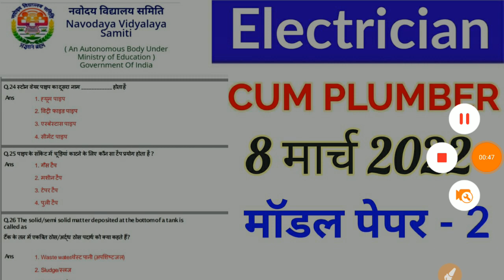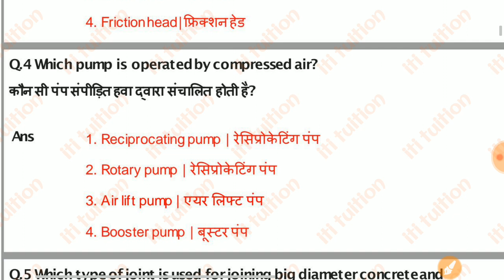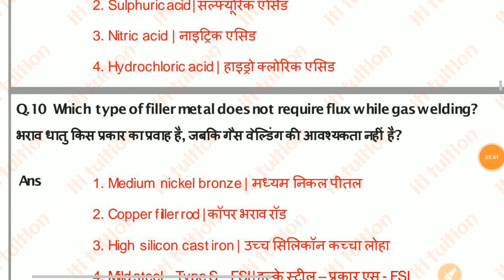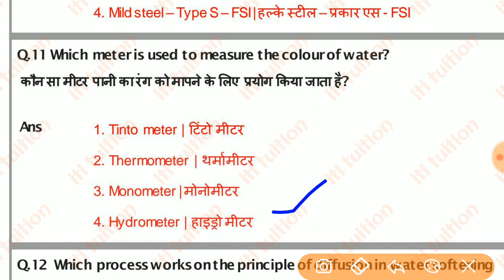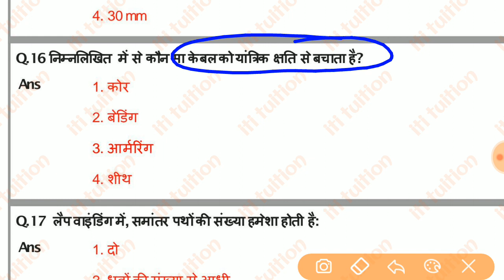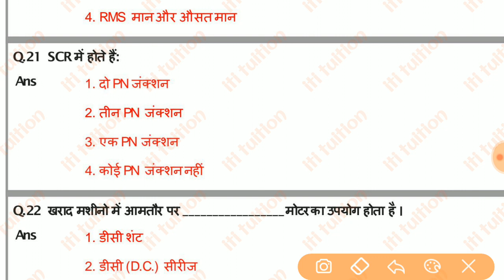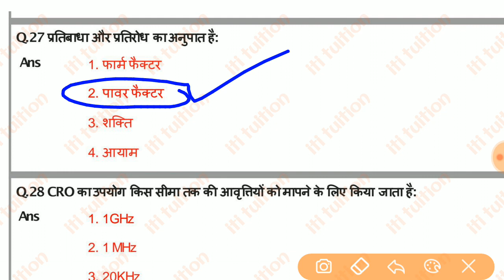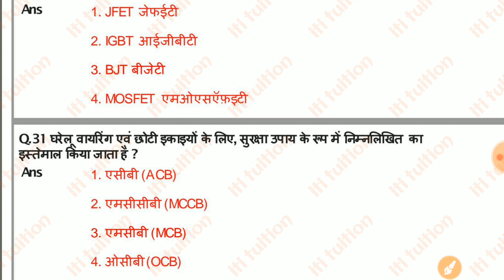NVS Electrician 8 March Question Paper 2022 | NVS Electrician Previous Year Paper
NVS Electrician Cum Plumber Model Paper 2022

nvs Electrician previous year Paper

NVS Plumber previous year Paper

NVS Electrician Question Paper 2022

NVS Electrician exam paper 2022

NVS Electrician Cum Plumber Previous year paper

NVS Electrician Previous Question Paper 2022

NVS Electrician

NVS Electrician Cum Plumber 8 Match 2022 Paper

NVS Electrician Cum Plumber answer key

NVS Electrician Cum Plumber cut off 2022

nvs electrician syllabus

nvs electrician plumber question paper

nvs electrician question

nvs plumber question paper

nvs electrician classes

NVS Prepration

ITI Education

ITI Exam